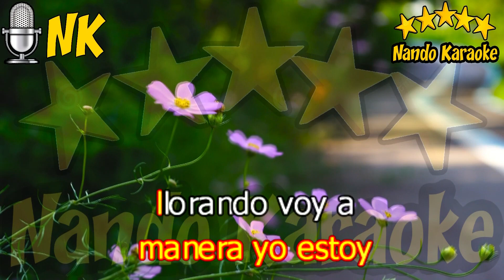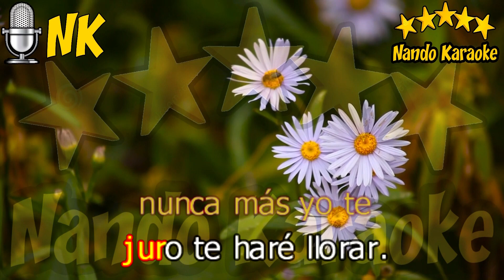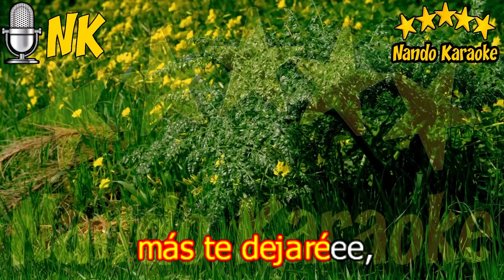POR LO MÁS SAGRADO - Los Golpes Karaoke